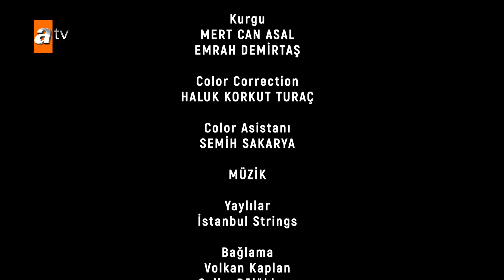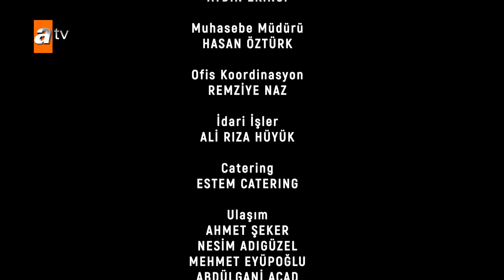Hercai Özel Kısa Bölümler | 78. Bölüm